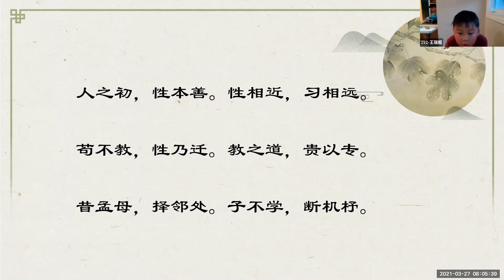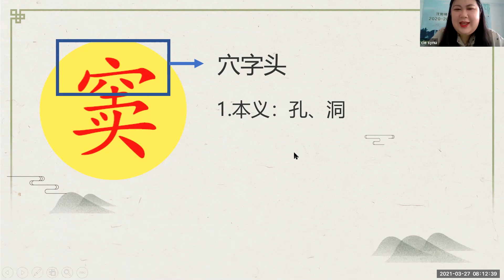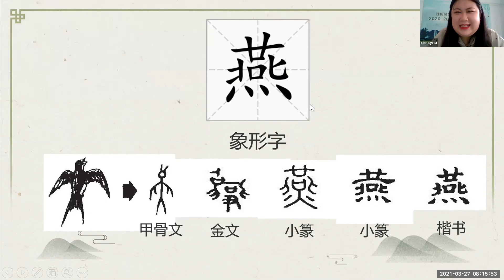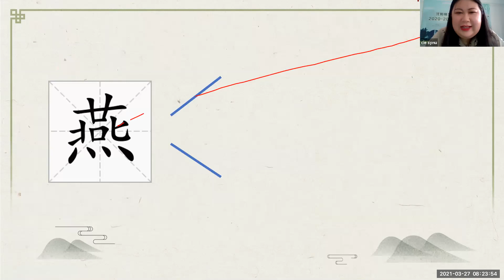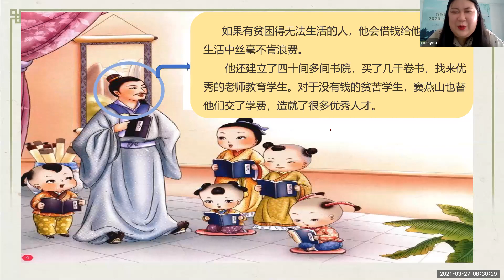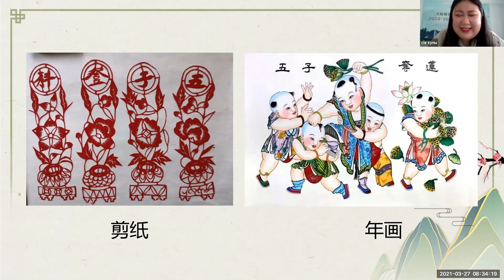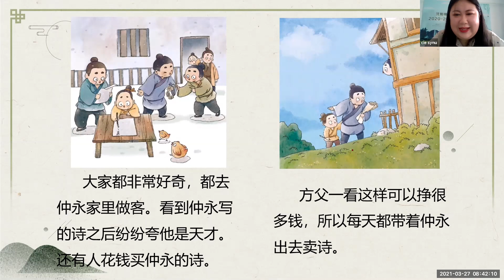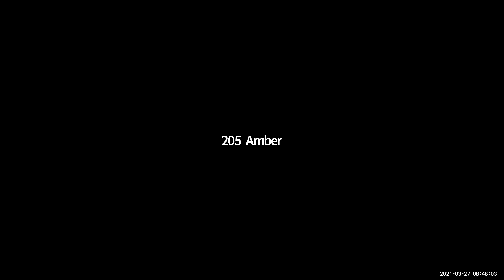【CAYA 全美华裔青少年协会】 沈师课堂 6岁班三字经第二课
Chinese American Youth Association
【全美华裔青少年协会】开设网上语文和数学课程，以及多项活动（中国寻根之旅，汉语桥，读书会等），欢迎报名，联系微信 CAYAUS。详细课程信息：